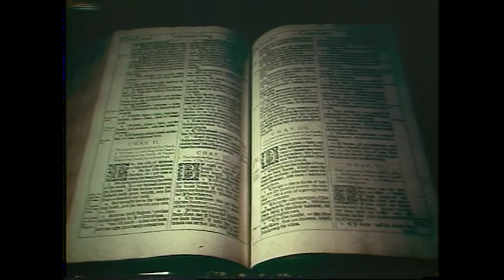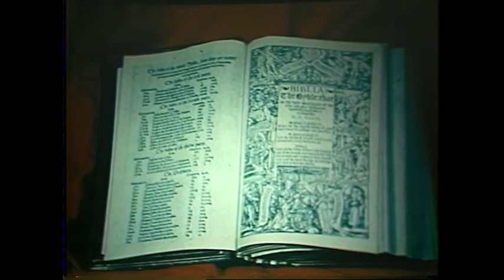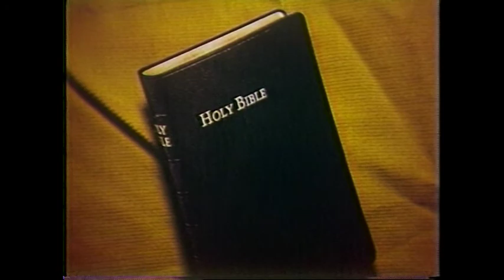TV0074 Stafford North - Last Days of the Planet Earth - Armageddon